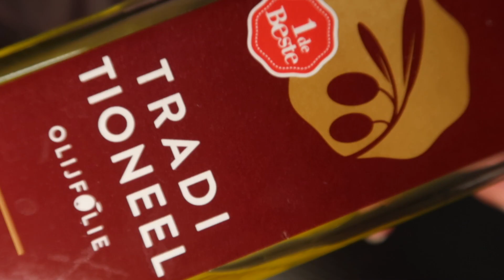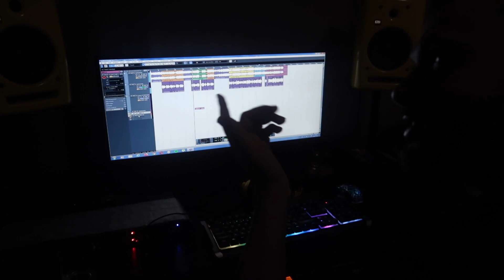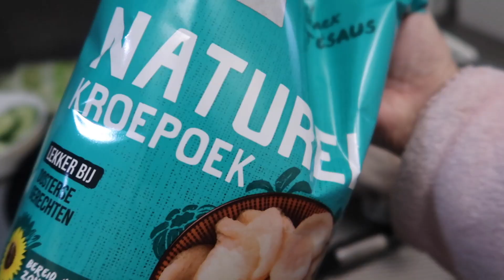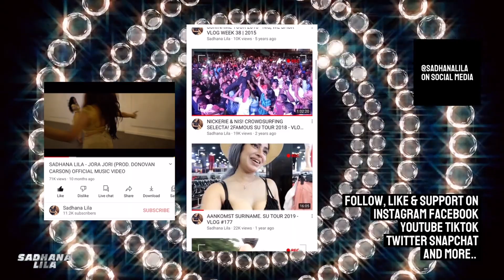De olie die mijn haar doet groeien, voed en zacht en soepel maakt - Vlog #259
𝐕𝐋𝐎𝐆 𝐖𝐄𝐄𝐊 𝟐 𝐓/𝐌 𝟔 | 𝟐𝟎𝟐𝟏

𝑾𝒆𝒍𝒄𝒐𝒎𝒆,

𝑴𝒚 𝒏𝒂𝒎𝒆 𝒊𝒔 𝑺𝒂𝒅𝒉𝒂𝒏𝒂 𝑳𝒊𝒍𝒂. 𝑰 𝒂𝒎 𝒂𝒏 𝒂𝒓𝒕𝒊𝒔𝒕 𝒂𝒏𝒅 𝒄𝒐𝒏𝒕𝒆𝒏𝒕 𝒄𝒓𝒆𝒂𝒕𝒐𝒓 𝒇𝒓𝒐𝒎 𝑪𝒂𝒑𝒆𝒍𝒍𝒆 𝒂𝒂𝒏 𝒅𝒆𝒏 𝑰𝑱𝒔𝒔𝒆𝒍 (𝑵𝒆𝒕𝒉𝒆𝒓𝒍𝒂𝒏𝒅𝒔). 𝑰 𝒘𝒂𝒔 𝒃𝒐𝒓𝒏 𝒊𝒏 1988, 𝒎𝒂𝒓𝒓𝒊𝒆𝒅 𝒊𝒏 2015 𝒂𝒏𝒅 𝒃𝒆𝒄𝒂𝒎𝒆 𝒎𝒐𝒕𝒉𝒆𝒓 𝒐𝒇 𝑨𝒓𝒐𝒉𝒊 𝒊𝒏 2016.
𝑨 𝒍𝒐𝒕 𝒐𝒇 𝒑𝒆𝒐𝒑𝒍𝒆 𝒌𝒏𝒐𝒘 𝒎𝒆 𝒂𝒔 𝒂𝒏 𝒆𝒙-𝒎𝒆𝒎𝒃𝒆𝒓 𝒇𝒓𝒐𝒎 𝒕𝒉𝒆 𝒘𝒆𝒍𝒍-𝒌𝒏𝒐𝒘𝒏 𝒃𝒂𝒏𝒅 2𝑭𝒂𝒎𝒐𝒖𝒔𝑪𝒓𝒘. 𝑰 𝒎𝒂𝒅𝒆 𝒂 𝒍𝒐𝒕 𝒐𝒇 𝒂𝒍𝒃𝒖𝒎𝒔 𝒕𝒐𝒈𝒆𝒕𝒉𝒆𝒓 𝒘𝒊𝒕𝒉 𝒕𝒉𝒆𝒎 𝒘𝒊𝒕𝒉 𝒔𝒐𝒎𝒆 𝒊𝒏𝒕𝒆𝒓𝒏𝒂𝒕𝒊𝒐𝒏𝒂𝒍 𝒉𝒊𝒕 (𝒄𝒐𝒗𝒆𝒓)𝒔𝒐𝒏𝒈𝒔. 𝑰 𝒅𝒊𝒅 𝒂 𝒍𝒐𝒕 𝒐𝒇 𝒕𝒐𝒖𝒓𝒔 𝒘𝒊𝒕𝒉 𝒕𝒉𝒆𝒎 𝒂𝒃𝒓𝒐𝒂𝒅. 𝑾𝒊𝒕𝒉 𝒎𝒚 𝒗𝒊𝒅𝒆𝒐𝒄𝒍𝒊𝒑 𝒐𝒇 𝑩𝒂𝒃𝒚𝒅𝒐𝒍𝒍 𝑰 𝒂𝒎 𝒕𝒉𝒆 𝒇𝒊𝒓𝒔𝒕 𝒇𝒆𝒎𝒂𝒍𝒆 𝒔𝒊𝒏𝒈𝒆𝒓 𝒊𝒏 𝒕𝒉𝒆 𝑯𝒊𝒏𝒅𝒊𝒑𝒐𝒑 𝒔𝒄𝒆𝒏𝒆 𝒘𝒉𝒐 𝒄𝒓𝒐𝒔𝒔𝒆𝒅 𝒂 1 𝒎𝒊𝒍𝒍𝒊𝒐𝒏 𝒗𝒊𝒆𝒘𝒔 𝒂𝒏𝒅 𝒘𝒉𝒐 𝒕𝒉𝒆 𝒍𝒂𝒓𝒈𝒆𝒔𝒕 𝒇𝒐𝒍𝒍𝒐𝒘𝒆𝒓𝒔 (𝒎𝒐𝒓𝒆 𝒕𝒉𝒂𝒏 75.000) 𝒄𝒐𝒖𝒏𝒕 𝒐𝒏 𝒔𝒐𝒄𝒊𝒂𝒍 𝒎𝒆𝒅𝒊𝒂. 𝑨𝒇𝒕𝒆𝒓 2𝑭𝒂𝒎𝒐𝒖𝒔 𝑰 𝒄𝒐𝒏𝒕𝒊𝒏𝒖𝒆𝒅 𝒂𝒔 𝒂 𝒔𝒐𝒍𝒐 𝒂𝒓𝒕𝒊𝒔𝒕 𝒂𝒏𝒅 𝒔𝒊𝒈𝒏𝒆𝒅 𝒘𝒊𝒕𝒉 𝑽𝒊𝒙𝒛 𝑷𝒓𝒐𝒋𝒆𝒄𝒕. 𝑨𝒇𝒕𝒆𝒓 𝒂 𝒍𝒐𝒕 𝒐𝒇 𝒔𝒖𝒄𝒄𝒆𝒔 𝑰 𝒂𝒎 𝒔𝒕𝒊𝒍𝒍 𝒕𝒓𝒚𝒊𝒏𝒈 𝒕𝒐 𝒈𝒆𝒕 𝒃𝒊𝒈𝒈𝒆𝒓 𝒂𝒏𝒅 𝒃𝒆𝒕𝒕𝒆𝒓. 𝑰𝒕'𝒔 𝒂 𝒘𝒉𝒐𝒍𝒆 𝒂𝒅𝒗𝒆𝒏𝒕𝒖𝒓𝒆. 𝑰𝒏 𝒎𝒚 𝒗𝒍𝒐𝒈𝒔 𝑰 𝒘𝒊𝒍𝒍 𝒕𝒂𝒌𝒆 𝒚𝒐𝒖 𝒐𝒏 𝒂𝒅𝒗𝒆𝒏𝒕𝒖𝒓𝒆 𝒘𝒊𝒕𝒉 𝒎𝒆. 𝒀𝒐𝒖 𝒘𝒊𝒍𝒍 𝒈𝒆𝒕 𝒕𝒐 𝒌𝒏𝒐𝒘 𝒎𝒆 𝒃𝒆𝒕𝒕𝒆𝒓. 𝑰 𝒘𝒊𝒍𝒍 𝒔𝒉𝒐𝒘 𝒚𝒐𝒖 𝒎𝒚 𝒍𝒊𝒇𝒆, 𝒂𝒔 𝒊𝒕 𝒊𝒔, 𝒇𝒐𝒓 𝒓𝒆𝒂𝒍. 𝑵𝒐 𝒔𝒕𝒂𝒈𝒆𝒅 𝒔𝒆𝒕𝒕𝒊𝒏𝒈𝒔! 𝑰𝒕'𝒔 𝒂 𝒄𝒓𝒂𝒛𝒚 𝒍𝒊𝒇𝒆, 𝒃𝒖𝒕 𝒘𝒐𝒏𝒅𝒆𝒓𝒇𝒖𝒍. 𝑰 𝒆𝒏𝒋𝒐𝒚 𝒊𝒕 𝒂 𝒍𝒐𝒕. 𝑰 𝒂𝒎 𝒗𝒆𝒓𝒚 𝒕𝒉𝒂𝒏𝒌𝒇𝒖𝒍 𝒇𝒐𝒓 𝒆𝒗𝒆𝒓𝒚𝒕𝒉𝒊𝒏𝒈 𝑰 𝒉𝒂𝒗𝒆 𝒂𝒏𝒅 𝒉𝒂𝒗𝒆 𝒂𝒄𝒉𝒊𝒆𝒗𝒆𝒅 𝒂𝒏𝒅 𝒕𝒉𝒆 𝒑𝒆𝒓𝒔𝒐𝒏 𝑰 𝒃𝒆𝒄𝒂𝒎𝒆. 𝑺𝒐𝒎𝒆 𝒐𝒇 𝒕𝒉𝒆 𝒎𝒂𝒋𝒐𝒓 𝒕𝒉𝒊𝒏𝒈𝒔 𝑰 𝒂𝒄𝒉𝒊𝒆𝒗𝒆𝒅 𝒂𝒓𝒆:

*𝘚𝘪𝘯𝘨𝘪𝘯𝘨 𝘭𝘪𝘷𝘦 𝘵𝘰𝘨𝘦𝘵𝘩𝘦𝘳 𝘸𝘪𝘵𝘩 𝘙𝘢𝘩𝘢𝘵 𝘍𝘢𝘵𝘦𝘩 𝘈𝘭𝘪 𝘒𝘩𝘢𝘯 (𝘋𝘦 𝘋𝘰𝘦𝘭𝘦𝘯)
*𝘖𝘱𝘦𝘯𝘪𝘯𝘨 𝘶𝘱 𝘢 𝘴𝘩𝘰𝘸 𝘧𝘰𝘳 𝘚𝘰𝘯𝘶 𝘕𝘪𝘨𝘢𝘮 (𝘞𝘰𝘳𝘭𝘥 𝘍𝘰𝘳𝘶𝘮 𝘛𝘩𝘦𝘢𝘵𝘦𝘳)
*𝘝𝘪𝘴𝘪𝘵𝘪𝘯𝘨 𝘕𝘦𝘪𝘭 𝘕𝘪𝘵𝘪𝘯 𝘔𝘶𝘬𝘦𝘴𝘩 𝘢𝘵 𝘩𝘰𝘮𝘦 𝘪𝘯 𝘔𝘶𝘮𝘣𝘢𝘪
*𝘏𝘢𝘷𝘪𝘯𝘨 𝘥𝘪𝘯𝘯𝘦𝘳 𝘸𝘪𝘵𝘩 𝘈𝘵𝘪𝘧 𝘈𝘴𝘭𝘢𝘮 𝘪𝘯 𝘔𝘶𝘮𝘣𝘢𝘪
*𝘗𝘦𝘳𝘴𝘰𝘯𝘢𝘭𝘭𝘺 𝘮𝘦𝘦𝘵𝘪𝘯𝘨 𝘢 𝘭𝘰𝘵 𝘰𝘧 𝘉𝘰𝘭𝘭𝘺𝘸𝘰𝘰𝘥 𝘴𝘵𝘢𝘳𝘴 𝘴𝘶𝘤𝘩 𝘢𝘴 𝘚𝘩𝘢𝘩𝘳𝘶𝘬𝘩 𝘒𝘩𝘢𝘯 (𝘴𝘦𝘷𝘦𝘳𝘢𝘭 𝘵𝘪𝘮𝘦𝘴, 𝘮𝘺 𝘩𝘦𝘳𝘰!), 𝘚𝘢𝘭𝘮𝘢𝘯 𝘒𝘩𝘢𝘯, 𝘏𝘳𝘪𝘵𝘩𝘪𝘬 𝘙𝘰𝘴𝘩𝘢𝘯, 𝘗𝘳𝘪𝘺𝘢𝘯𝘬𝘢 𝘊𝘩𝘰𝘱𝘳𝘢
*𝘗𝘦𝘳𝘴𝘰𝘯𝘢𝘭𝘭𝘺 𝘮𝘦𝘦𝘵𝘪𝘯𝘨 𝘮𝘺 𝘧𝘢𝘷𝘰𝘳𝘪𝘵𝘦 𝘳𝘰𝘤𝘬𝘣𝘢𝘯𝘥𝘴: 𝘗𝘢𝘯𝘪𝘤! 𝘈𝘵 𝘛𝘩𝘦 𝘋𝘪𝘴𝘤𝘰 (𝘉𝘳𝘦𝘯𝘥𝘰𝘯 𝘜𝘳𝘪𝘦), 𝘗𝘢𝘳𝘢𝘮𝘰𝘳𝘦 (𝘏𝘢𝘺𝘭𝘦𝘺 𝘞𝘪𝘭𝘭𝘪𝘢𝘮𝘴), 𝘍𝘢𝘭𝘭 𝘖𝘶𝘵 𝘉𝘰𝘺, 𝘛𝘩𝘦 𝘗𝘳𝘦𝘵𝘵𝘺 𝘙𝘦𝘤𝘬𝘭𝘦𝘴𝘴
*𝘐𝘯𝘵𝘦𝘳𝘷𝘪𝘦𝘸𝘪𝘯𝘨 𝘜𝘥𝘪𝘵 𝘕𝘢𝘳𝘢𝘺𝘢𝘯, 𝘚𝘩𝘢𝘢𝘯, 𝘈𝘭𝘬𝘢 𝘠𝘢𝘨𝘯𝘪𝘬, 𝘈𝘣𝘩𝘪𝘫𝘦𝘦𝘵 𝘢𝘯𝘥 𝘮𝘰𝘳𝘦.
*𝘗𝘦𝘳𝘧𝘰𝘳𝘮𝘪𝘯𝘨 𝘥𝘶𝘳𝘪𝘯𝘨 𝘴𝘰𝘭𝘥 𝘰𝘶𝘵 𝘴𝘩𝘰𝘸𝘴 𝘪𝘯 𝘷𝘦𝘯𝘶𝘦𝘴 𝘴𝘶𝘤𝘩 𝘢𝘴 𝘔𝘦𝘭𝘬𝘸𝘦𝘨 𝘈𝘮𝘴𝘵𝘦𝘳𝘥𝘢𝘮, 𝘕𝘐𝘚 𝘚𝘶𝘳𝘪𝘯𝘢𝘮𝘦, 𝘏𝘢𝘮𝘮𝘦𝘳𝘴𝘮𝘪𝘵𝘩 𝘈𝘱𝘰𝘭𝘭𝘰 (𝘜𝘒).
*𝘗𝘦𝘳𝘧𝘰𝘳𝘮𝘪𝘯𝘨 𝘮𝘢𝘪𝘯 𝘴𝘵𝘢𝘨𝘦 𝘥𝘶𝘳𝘪𝘯𝘨 𝘔𝘪𝘭𝘢𝘯 𝘚𝘶𝘮𝘮𝘦𝘳 𝘍𝘦𝘴𝘵𝘪𝘷𝘢𝘭 𝘛𝘩𝘦 𝘏𝘢𝘨𝘶𝘦, 𝘉𝘦𝘷𝘳𝘪𝘫𝘥𝘪𝘯𝘨𝘴𝘧𝘦𝘴𝘵𝘪𝘷𝘢𝘭 𝘛𝘩𝘦 𝘏𝘢𝘨𝘶𝘦, 𝘍𝘦𝘴𝘵𝘪𝘷𝘢𝘭 𝘞𝘬𝘯𝘥 𝘚𝘪𝘭𝘷𝘦𝘳𝘥𝘰𝘮𝘦, 𝘔𝘦𝘨𝘢 𝘉𝘰𝘭𝘭𝘺𝘸𝘰𝘰𝘥 𝘍𝘦𝘴𝘵𝘪𝘷𝘢𝘭 𝘸𝘪𝘵𝘩 𝘏𝘪𝘯𝘥 𝘢𝘯𝘥 𝘍𝘢𝘫𝘢𝘩 𝘓𝘰𝘶𝘳𝘦𝘯𝘴 𝘪𝘯 𝘋𝘳. 𝘈𝘯𝘵𝘰𝘯 𝘗𝘩𝘪𝘭𝘪𝘱𝘴𝘻𝘢𝘢𝘭
*𝘎𝘰𝘪𝘯𝘨 𝘵𝘰 𝘏𝘶𝘯𝘨𝘢𝘳𝘺 𝘧𝘰𝘳 𝘢 𝘵𝘦𝘭𝘦𝘷𝘪𝘰𝘯 𝘱𝘳𝘰𝘨𝘳𝘢𝘮 𝘢𝘣𝘰𝘶𝘵 𝘳𝘦𝘭𝘪𝘨𝘪𝘰𝘯
*𝘚𝘵𝘢𝘳𝘳𝘪𝘯𝘨 𝘪𝘯 𝘵𝘸𝘰 𝘥𝘰𝘤𝘶𝘮𝘦𝘯𝘵𝘢𝘳𝘪𝘦𝘴 𝘢𝘣𝘰𝘶𝘵 𝘮𝘦 𝘢𝘴 𝘢 𝘥𝘦𝘴𝘪 𝘱𝘶𝘯𝘬/𝘳𝘰𝘤𝘬𝘤𝘩𝘪𝘤𝘬 (𝘴𝘵𝘢𝘳𝘵𝘦𝘥 𝘢𝘴 𝘢 𝘴𝘪𝘯𝘨𝘦𝘳 𝘪𝘯 𝘳𝘴𝘦𝘭𝘧 𝘤𝘳𝘦𝘢𝘵𝘦𝘥 𝘳𝘰𝘤𝘬𝘣𝘢𝘯𝘥 𝘊𝘭𝘢𝘴𝘴𝘪𝘤 𝘕𝘢𝘳𝘤𝘪𝘤𝘪𝘴𝘵) 𝘰𝘯 𝘯𝘢𝘵𝘪𝘰𝘯𝘢𝘭 𝘵𝘦𝘭𝘦𝘷𝘪𝘴𝘪𝘰𝘯 (𝘕𝘗𝘖)
*𝘖𝘱𝘦𝘯𝘪𝘯𝘨 𝘶𝘱 𝘧𝘰𝘳 𝘒𝘢𝘴𝘴𝘢𝘷 𝘪𝘯 𝘔𝘦𝘭𝘬𝘸𝘦𝘨 𝘈𝘮𝘴𝘵𝘦𝘳𝘥𝘢𝘮 𝘔𝘢𝘪𝘯 𝘏𝘢𝘭𝘭.
*𝘛𝘰𝘶𝘳𝘪𝘯𝘨 6 𝘵𝘪𝘮𝘦𝘴 𝘵𝘳𝘰𝘶𝘨𝘩 𝘚𝘶𝘳𝘪𝘯𝘢𝘮𝘦
*𝘋𝘰𝘪𝘯𝘨 𝘢𝘯 𝘪𝘯𝘵𝘦𝘳𝘷𝘪𝘦𝘸 𝘢𝘯𝘥 𝘤𝘰𝘷𝘦𝘳𝘴𝘩𝘰𝘰𝘵 𝘷𝘰𝘰𝘳 𝘞𝘪𝘯𝘨𝘴 𝘰𝘧 𝘝𝘰𝘪𝘤𝘦 𝘮𝘢𝘨𝘢𝘻𝘪𝘯𝘦 𝘪𝘯 𝘏𝘺𝘥𝘦𝘳𝘢𝘣𝘢𝘥 𝘐𝘯𝘥𝘪𝘢.
*𝘗𝘦𝘳𝘧𝘰𝘳𝘮𝘪𝘯𝘨 𝘪𝘯 𝘐𝘵𝘢𝘭𝘺
*𝘗𝘦𝘳𝘧𝘰𝘳𝘮𝘪𝘯𝘨 𝘪𝘯 𝘚𝘱𝘢𝘪𝘯
*𝘏𝘪𝘵𝘵𝘪𝘯𝘨 𝘰𝘯𝘦 𝘮𝘪𝘭𝘭𝘪𝘰𝘯 𝘷𝘪𝘦𝘸𝘴 𝘰𝘯 𝘠𝘰𝘶𝘵𝘶𝘣𝘦
*𝘏𝘢𝘷𝘪𝘯𝘨 𝘮𝘰𝘳𝘦 𝘵𝘩𝘢𝘯 75.000 (𝘳𝘦𝘢𝘭) 𝘧𝘰𝘭𝘭𝘰𝘸𝘦𝘳𝘴 𝘢𝘯𝘥 𝘷𝘦𝘳𝘺 𝘮𝘶𝘤𝘩 𝘥𝘦𝘥𝘪𝘤𝘢𝘵𝘦𝘥 𝘴𝘶𝘱𝘱𝘰𝘳𝘵𝘦𝘳𝘴 𝘰𝘯𝘭𝘪𝘯𝘦
*𝘞𝘪𝘯𝘯𝘪𝘯𝘨 𝘵𝘩𝘦 𝘮𝘰𝘴𝘵 𝘷𝘰𝘵𝘦𝘴 𝘧𝘰𝘳 𝘉𝘦𝘴𝘵 𝘍𝘦𝘮𝘢𝘭𝘦 𝘈𝘳𝘵𝘪𝘴𝘵 𝘣𝘺 𝘱𝘶𝘣𝘭𝘪𝘤 𝘷𝘰𝘵𝘦𝘴 𝘪𝘯 2014 𝘥𝘶𝘳𝘪𝘯𝘨 𝘵𝘩𝘦 𝘏𝘪𝘯𝘥𝘪𝘱𝘰𝘱 𝘔𝘶𝘴𝘪𝘤 𝘈𝘸𝘢𝘳𝘥𝘴 (𝘋𝘳. 𝘈𝘯𝘵𝘰𝘯 𝘗𝘩𝘪𝘭𝘪𝘱𝘴𝘻𝘢𝘢𝘭)
*𝘞𝘪𝘯𝘯𝘪𝘯𝘨 𝘉𝘦𝘴𝘵 𝘎𝘳𝘰𝘶𝘱 𝘐𝘯𝘵𝘦𝘳𝘯𝘢𝘵𝘪𝘰𝘯𝘢𝘭 𝘣𝘺 𝘫𝘶𝘳𝘺 𝘸𝘪𝘵𝘩 2𝘍𝘢𝘮𝘰𝘶𝘴𝘊𝘳𝘸 𝘪𝘯 2014 𝘥𝘶𝘳𝘪𝘯𝘨 𝘵𝘩𝘦 𝘏𝘪𝘯𝘥𝘪𝘱𝘰𝘱 𝘔𝘶𝘴𝘪𝘤 𝘈𝘸𝘢𝘳𝘥𝘴 (𝘋𝘳. 𝘈𝘯𝘵𝘰𝘯 𝘗𝘩𝘪𝘭𝘪𝘱𝘴𝘻𝘢𝘢𝘭)
*𝘞𝘪𝘯𝘯𝘪𝘯𝘨 𝘉𝘦𝘴𝘵 𝘋𝘳𝘦𝘴𝘴𝘦𝘥 𝘖𝘯 𝘛𝘩𝘦 𝘙𝘦𝘥 𝘊𝘢𝘳𝘱𝘦𝘵 𝘛𝘪𝘵𝘭𝘦 𝘣𝘺 𝘱𝘶𝘣𝘭𝘪𝘤 𝘷𝘰𝘵𝘦𝘴 𝘥𝘶𝘳𝘪𝘯𝘨 𝘏𝘪𝘯𝘥𝘪 𝘎𝘭𝘢𝘮𝘰𝘶𝘳 𝘕𝘪𝘨𝘩𝘵 𝘪𝘯 2014 𝘪𝘯 𝘏𝘰𝘭𝘭𝘢𝘯𝘥 𝘊𝘢𝘴𝘪𝘯𝘰.
*𝘛𝘰𝘶𝘳𝘪𝘯𝘨 𝘵𝘳𝘰𝘶𝘨𝘩 𝘜𝘒 𝘢𝘯𝘥 𝘱𝘦𝘳𝘧𝘰𝘳𝘮𝘪𝘯𝘨 𝘥𝘶𝘳𝘪𝘯𝘨 𝘋𝘦𝘴𝘪 𝘋𝘩𝘢𝘮𝘢𝘬𝘢 𝘸𝘪𝘵𝘩 𝘐𝘮𝘳𝘢𝘯 𝘒𝘩𝘢𝘯, 𝘙𝘢𝘨𝘩𝘢𝘷, 𝘈𝘳𝘫𝘶𝘯, 𝘛𝘢𝘴𝘩𝘢 𝘛𝘢𝘩
*𝘉𝘦𝘪𝘯𝘨 𝘰𝘯 𝘢 𝘭𝘰𝘵 𝘰𝘧 𝘮𝘢𝘨𝘢𝘻𝘪𝘯𝘦 𝘤𝘰𝘷𝘦𝘳𝘴 𝘴𝘶𝘤𝘩 𝘢𝘴 𝘋𝘳𝘦𝘢𝘮𝘻 𝘞𝘰𝘳𝘭𝘥 𝘔𝘢𝘨𝘢𝘻𝘪𝘯𝘦, 𝘏𝘪𝘯𝘥𝘪𝘴𝘤𝘦𝘯𝘦 𝘔𝘢𝘨𝘢𝘻𝘪𝘯𝘦, 𝘗𝘢𝘳𝘪𝘬𝘴𝘩𝘢 𝘢𝘯𝘥 𝘮𝘰𝘳𝘦
*𝘉𝘦𝘪𝘯𝘨 𝘵𝘩𝘦 𝘧𝘢𝘤𝘦 𝘰𝘧 𝘔𝘢𝘪𝘺𝘢𝘴 (𝘐𝘯𝘥𝘪𝘢𝘯 𝘍𝘰𝘰𝘥 𝘉𝘳𝘢𝘯𝘥) 𝘢𝘯𝘥 𝘴𝘵𝘢𝘳𝘳𝘪𝘯𝘨 𝘪𝘯 𝘵𝘸𝘰 𝘤𝘰𝘮𝘮𝘦𝘳𝘤𝘪𝘢𝘭𝘴 𝘧𝘰𝘳 𝘡𝘦𝘦 𝘛𝘝, 𝘡𝘪𝘯𝘨, 𝘚𝘰𝘯𝘺 𝘚𝘦𝘵 𝘈𝘴𝘪𝘢 & 𝘉4𝘜.
*𝘗𝘦𝘳𝘧𝘰𝘳𝘮𝘪𝘯𝘨 𝘰𝘯 𝘮𝘢𝘪𝘯 𝘴𝘵𝘢𝘨𝘦 𝘪𝘯 𝘔𝘦𝘭𝘬𝘸𝘦𝘨 𝘈𝘮𝘴𝘵𝘦𝘳𝘥𝘢𝘮, 𝘸𝘪𝘯𝘯𝘪𝘯𝘨 𝘵𝘩𝘦 𝘢𝘸𝘢𝘳𝘥𝘴 𝘧𝘰𝘳 𝘐
*𝘋𝘰𝘪𝘯𝘨 (𝘱𝘢𝘪𝘥 𝘢𝘯𝘥 𝘴𝘱𝘰𝘯𝘴𝘰𝘳𝘦𝘥) 𝘤𝘰𝘭𝘭𝘢𝘣𝘰𝘳𝘢𝘵𝘪𝘰𝘯𝘴 𝘸𝘪𝘵𝘩 𝘢 𝘭𝘰𝘵 𝘰𝘧 𝘪𝘯𝘵𝘦𝘳𝘯𝘢𝘵𝘪𝘰𝘯𝘢𝘭 (𝘣𝘪𝘨) 𝘣𝘳𝘢𝘯𝘥𝘴 𝘴𝘶𝘤𝘩 𝘢𝘴 𝘏𝘶𝘯𝘬𝘦𝘮𝘰̈𝘭𝘭𝘦𝘳, 𝘐𝘥𝘦𝘢𝘭 𝘖𝘧 𝘚𝘸𝘦𝘥𝘦𝘯, 𝘊𝘩𝘪𝘲𝘶𝘦𝘭𝘭𝘦, 𝘓'𝘖𝘳𝘦́𝘢𝘭, 𝘔𝘢𝘺𝘣𝘦𝘭𝘪𝘯𝘦, 𝘓𝘢 𝘙𝘰𝘤𝘩𝘦 𝘗𝘰𝘴𝘢𝘺, 𝘒𝘳𝘶𝘪𝘥𝘷𝘢𝘵, 𝘗𝘩𝘪𝘭𝘩𝘢𝘳𝘮𝘰𝘯𝘪𝘴𝘤𝘩 𝘖𝘳𝘬𝘦𝘴𝘵 𝘢𝘯𝘥 𝘭𝘰𝘵𝘴 𝘮𝘰𝘳𝘦.
* 𝘚𝘦𝘵𝘵𝘪𝘯𝘨 𝘶𝘱 𝘊𝘩𝘢𝘳𝘪𝘵𝘺 𝘌𝘷𝘦𝘯𝘵 𝘚𝘵𝘢𝘳𝘴4𝘚𝘶 𝘸𝘪𝘵𝘩 𝘓𝘰𝘵𝘶𝘴 𝘎𝘳𝘰𝘶𝘱 𝘢𝘴 𝘱𝘢𝘳𝘵𝘯𝘦𝘳 𝘢𝘯𝘥 𝘴𝘩𝘪𝘱𝘱𝘪𝘯𝘨 𝘭𝘰𝘢𝘥𝘴 𝘰𝘧 𝘴𝘤𝘩𝘰𝘰𝘭 𝘧𝘶𝘳𝘯𝘪𝘵𝘶𝘳𝘦 𝘢𝘯𝘥 𝘧𝘰𝘰𝘥 𝘱𝘢𝘤𝘬𝘢𝘨𝘦𝘴 𝘵𝘰 𝘚𝘶𝘳𝘪𝘯𝘢𝘮.

..𝑻𝒉𝒂𝒕𝒔 𝒏𝒐𝒕 𝒂𝒍𝒍 𝒂𝒏𝒅 𝒂𝒍𝒔𝒐 𝒕𝒉𝒆𝒓𝒆 𝒊𝒔 𝒔𝒕𝒊𝒍𝒍 𝒎𝒐𝒓𝒆 𝒕𝒐 𝒄𝒐𝒎𝒆!

𝑩𝒆𝒄𝒂𝒖𝒔𝒆 𝒐𝒇 𝒎𝒚 𝒍𝒂𝒓𝒈𝒆 𝒇𝒂𝒏𝒃𝒂𝒔𝒆 𝒘𝒐𝒓𝒍𝒅𝒘𝒊𝒅𝒆 𝑰 𝒅𝒆𝒄𝒊𝒅𝒆𝒅 𝒕𝒐 𝒄𝒉𝒂𝒏𝒈𝒆 𝒎𝒚 𝒗𝒍𝒐𝒈𝒔 𝒕𝒐 𝒆𝒏𝒈𝒍𝒊𝒔𝒉 𝒊𝒏𝒔𝒕𝒆𝒂𝒅 𝒐𝒇 𝑫𝒖𝒕𝒄𝒉. 𝑻𝒉𝒂𝒕 𝒘𝒂𝒔 𝒔𝒐𝒎𝒆𝒕𝒉𝒊𝒏𝒈 𝑰 𝒔𝒕𝒂𝒓𝒕𝒆𝒅 𝒘𝒊𝒕𝒉 𝒚𝒆𝒂𝒓𝒔 𝒂𝒈𝒐. 𝑳𝒆𝒂𝒗𝒆 𝒖𝒓 𝒄𝒐𝒎𝒎𝒆𝒏𝒕𝒔.

𝑨𝒍𝒔𝒐 𝒇𝒐𝒍𝒍𝒐𝒘 𝒎𝒆 𝒐𝒏:

ℎ𝑡𝑡𝑝://𝑤𝑤𝑤.𝐼𝑛𝑠𝑡𝑎𝑔𝑟𝑎𝑚.𝑐𝑜𝑚/𝑠𝑎𝑑ℎ𝑎𝑛𝑎𝑙𝑖𝑙𝑎
ℎ𝑡𝑡𝑝://𝑤𝑤𝑤.𝐹𝑎𝑐𝑒𝑏𝑜𝑜𝑘.𝑐𝑜𝑚/𝑆𝑎𝑑ℎ𝑎𝑛𝑎𝐿𝑖𝑙𝑎
ℎ𝑡𝑡𝑝://𝑤𝑤𝑤.𝐹𝑎𝑐𝑒𝑏𝑜𝑜𝑘.𝑐𝑜𝑚/𝑆𝑎𝑑ℎ𝑎𝑛𝑎𝐿𝑖𝑙𝑎𝑂𝑓𝑓𝑖𝑐𝑖𝑎𝑙
𝑇𝑤𝑖𝑡𝑡𝑒𝑟: @𝑆𝑎𝑑ℎ𝑎𝑛𝑎𝐿𝑖𝑙𝑎 𝑆𝑛𝑎𝑝𝑐ℎ𝑎𝑡: @𝑆𝑎𝑑ℎ𝑎𝑛𝑎𝐿𝑖𝑙𝑎 𝑇𝑖𝑘𝑡𝑜𝑘: @𝑆𝑎𝑑ℎ𝑎𝑛𝑎𝐿𝑖𝑙𝑎